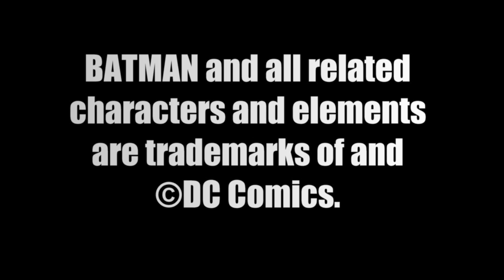Jackson Rathbone With Adam Carolla 2013 Long Beach Celebrity Grand Prix